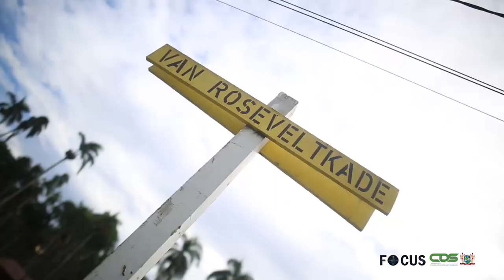FOCUS AFLEVERING 699, DD 19 JANUARI 2022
In Focus aflevering 699 worden de volgende onderwerpen belicht:

- Consolideren hernieuwde relatie centraal tijdens bezoek president Bolsonaro
- Aanpassen loonbelasting mede mogelijk vanwege financiële meevaller
- Minister Ramdin ziet potentie in ambassadeurs voor Guyana, Brazilië en België
- Openbare Werken neemt meetstation Coronie in gebruik
- ENN!!!… Wegomlegging tijdens bezoek staatshoofden